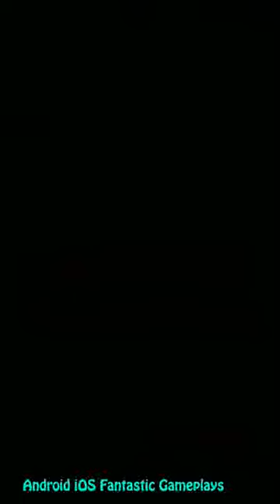Quick Gun Android iOS Gameplay 360° PvP Cowboy Standoff mp4